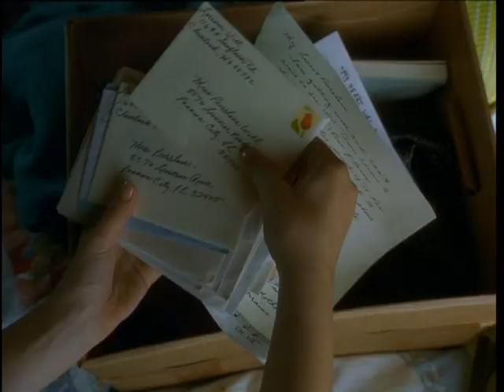Любовная лихорадка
Телеканал Иллюзион плюс представляет: